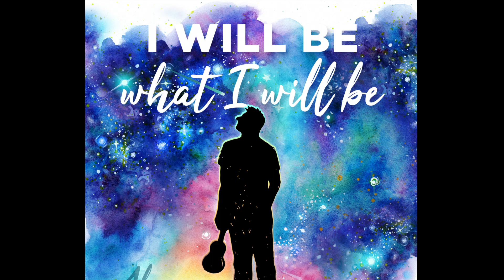Find by Abe Deshotel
This is the first song from my first studio album.

It's also on Spotify, iTunes, Amazon, and more